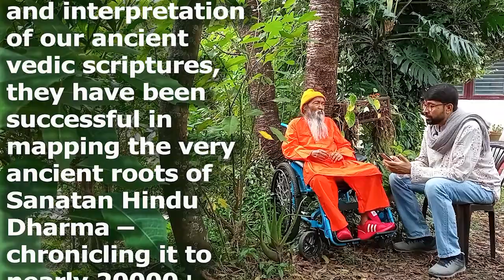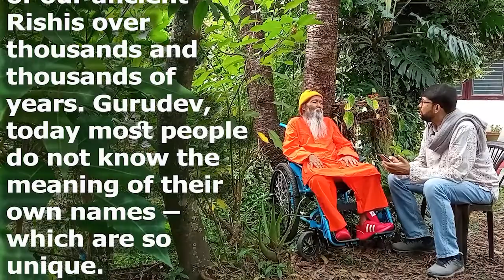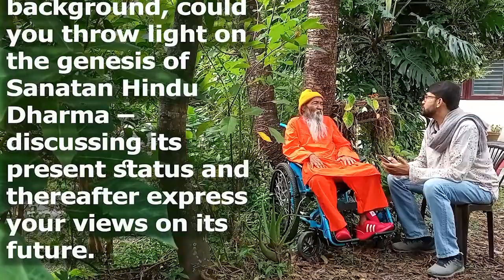Eternality of Sanatan Hindu Dharma, a discourse by Gurudev Swami Chandresh